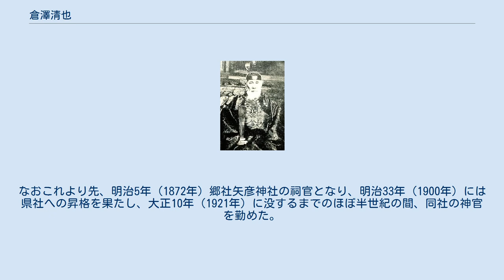倉澤清也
倉澤清也 倉澤 清也（くらさわ きよなり、天保3年11月24日（1832年12月15日） - 大正10年（1921年）7月22日）は、日本の国学者、矢彦神社祠官、平田篤胤没後門人、開産社社長。
幼名を鎌之助のち義隨、通称を甚五兵衛と称し、維新後に清也と改名する。
 島崎藤村著「夜明け前」では、倉澤 義髄で登場、ただし本名の漢字は義隨（よしゆき）。
 信濃国伊那郡小野村（現・長野県辰野町小野）に生まれる。
幼いとき村の手習師匠小沢和徳に読書を学んだが、嘉永2年（1849年）伊那部宿（現・伊那市）の須田慶順について経書を修める。
嘉永4年（1851年）平田篤胤の武学論に啓発され、木曽福島の遠藤五平太の門に入り、一刀流を修める。
 安政元年（1854年）角田忠行と共に江戸に入り、藤田東湖に謁見する。
文久3年（1863年）角田忠行が足利三代木像梟首事件を起こし、逃れて倉澤家に以後4年間潜伏する。
その間の元治元年（1864年）水戸天狗党一行の伊那谷通過の際には、角田忠行や北原稲雄らとともに、飯田城下を兵火から守るために、間道を抜けさせることに尽力。
 慶応元年（1885年）2月に上洛し、神祇伯白川家に謁を乞い、父義徳が所願の臣礼を修めるとともに、東山に潜伏中の松尾多勢子を訪ね、長州藩士品川弥二郎に会す。
更に、島崎正樹・ 北原稲雄・原信好・桜井房光・奥村邦秀ら同門の志と往来し，敬神愛国の大義を唱えた。
また文久慶応のころ角田忠行・ 長谷川鉄之進・権田直助・落合直亮ら天下の志士をその家にとどめて国事を談じ、岩崎長世・近藤至邦とも親交があった。
 明治元年（1868年）再び上洛し、父に代わって白川家の用人兼会計役となり、神葬祭の請願を太政官総裁局の弁事御役所に提出し允許を得る。
これは民籍での神葬祭のはじめであった。
明治4年（1871年）6月伊那県第33区（小野村）戸長となり、明治7年（1874年）筑摩県第17大区3小区（同村）戸長となる。
明治14年（1981年）12月松本開産社社長となり、明治21年（1988年）同社が解散となるまで勤めた。
なおこれより先、明治5年（1872年）郷社矢彦神社の祠官となり、明治33年（1900年）には県社への昇格を果たし、大正10年（1921年）に没するまでのほぼ半世紀の間、同社の神官を勤めた。